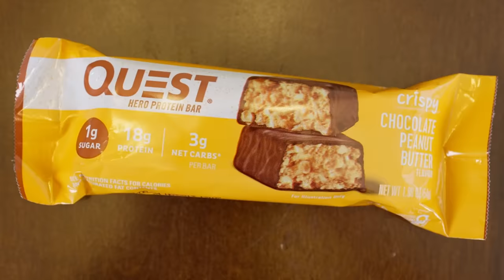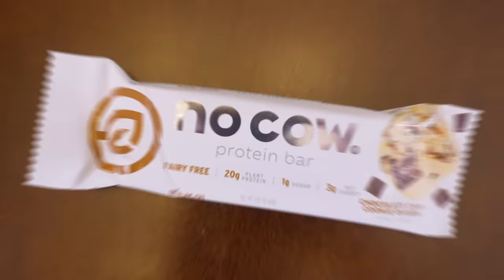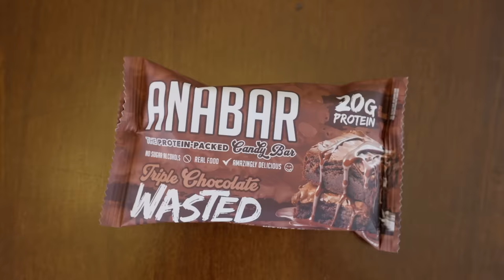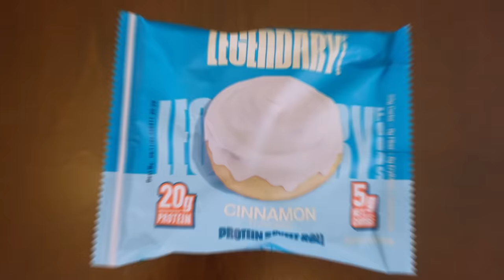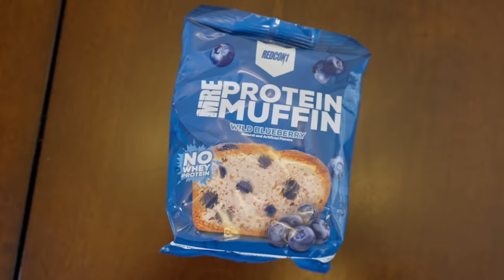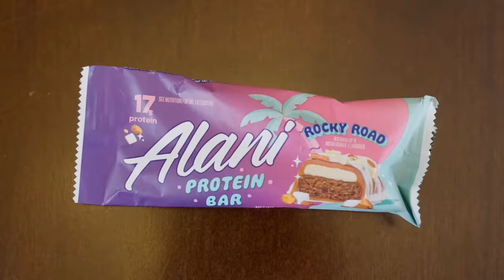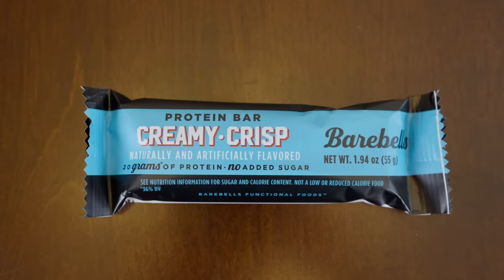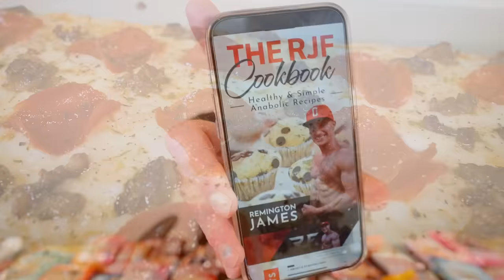THE BEST (AND WORST) PROTEIN BARS FOR FAT LOSS IN 2024